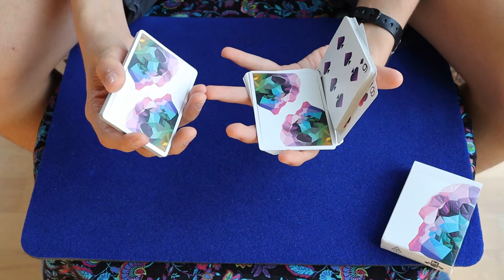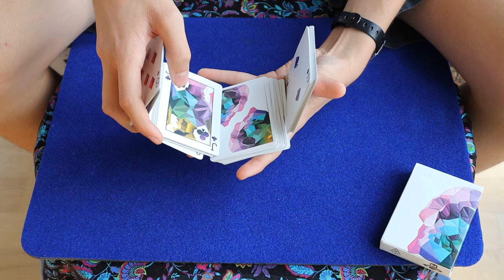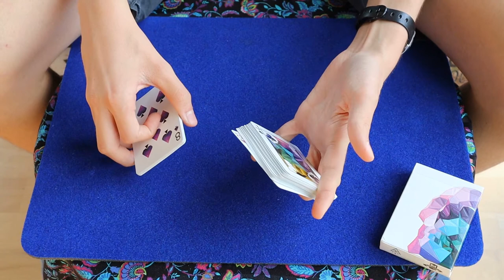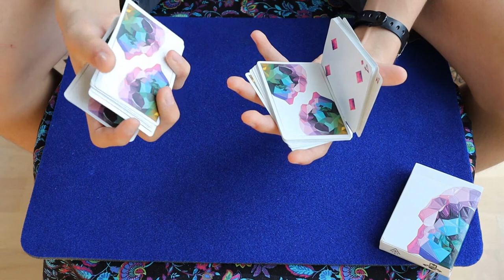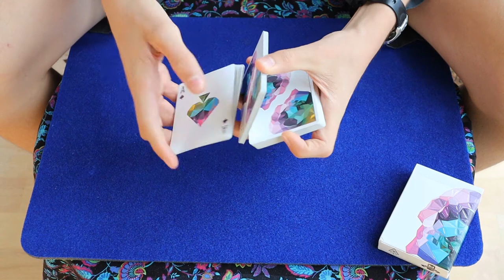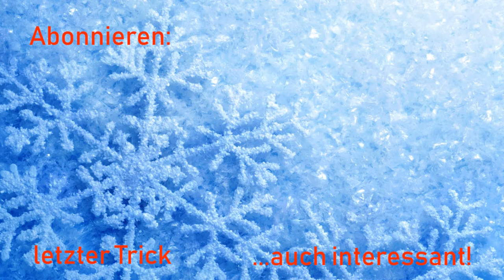LERNE mein eigenes FLOURISH! | Escalier Cut | Tutorial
Heute bringe ich euch den von mir selbst erfundenen Escalier Cut aus meinem Cardistry-Video "Mountainous" bei.

Timeline:
1:27 Grundgriff bis zur "Treppe"
3:03 Variation 1 zum Schließen - leicht
4:16 Variation 2 zum Schließen - leicht
4:43 Variation 3 zum Schließen - mittelschwer
5:37 Variation 4 zum Schließen - mittelschwer
6:08 Variation 5 zum Schließen - schwer
6:54 Verzierungen und Tipps für Anschlüsse